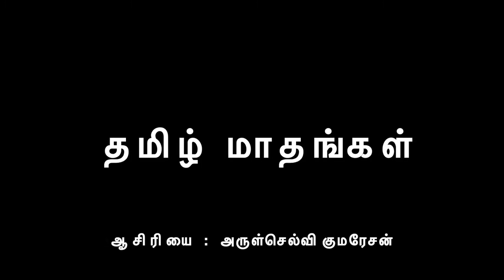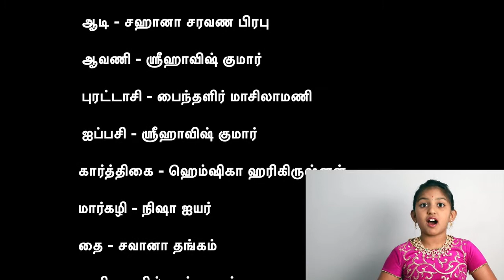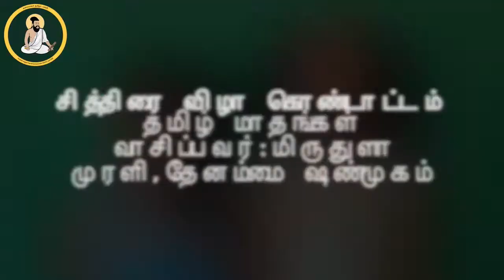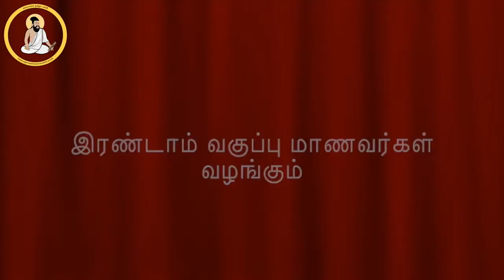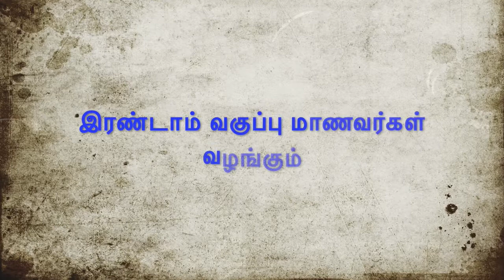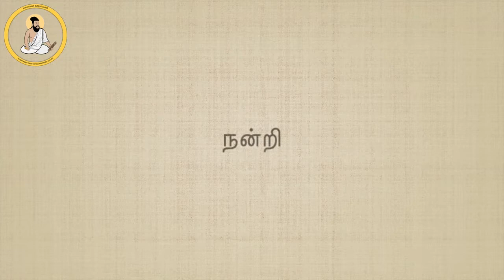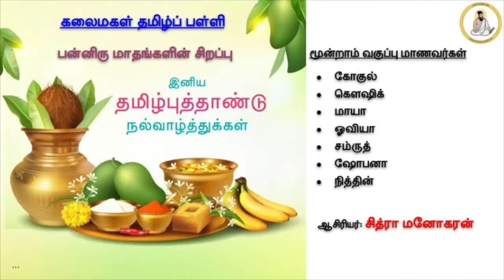Kalaimagal Tamil School - சித்திரை விழா 2021 - Uploaded 1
Kalaimagal Tamil School - சித்திரை விழா 2021 - Uploaded